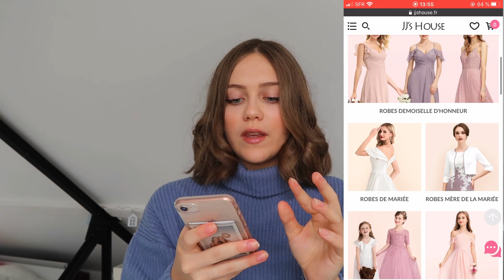haul : robes de soirées (JJ'S HOUSE UNBOXING)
aujourd'hui je vous retrouve pour un unboxing de la marque JJ'S HOUSE . Je suis hyper heureuse d'avoir pu essayer ces robes !! Voici tous les liens :

dis moi en commentaire si tu veux voir certaines vidéos sur cette chaîne .

INFOS SUR MOI :
- Je m'appelle Anaëlle
-Je suis en première